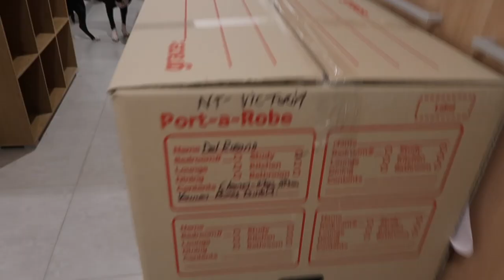A NEW CHAPTER - DARWIN TO MELBOURNE